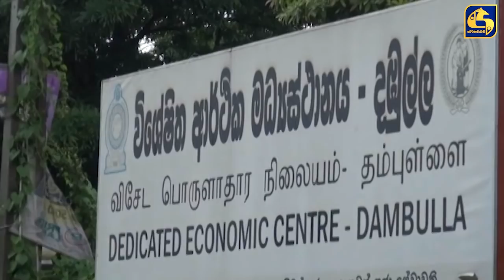මිල බහින එළවළු